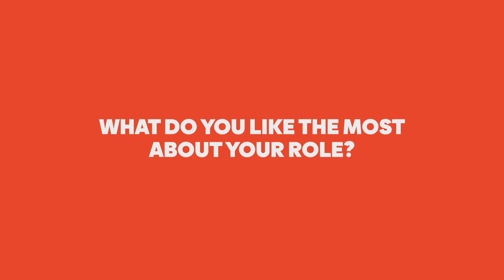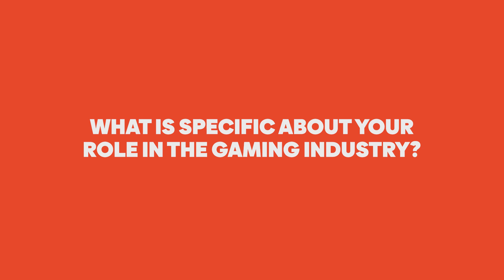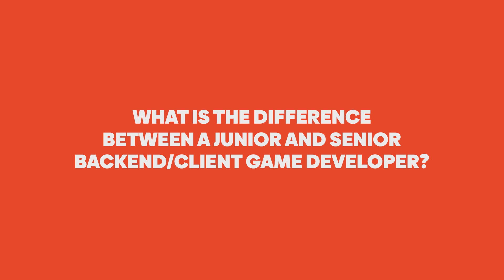Backend Game Dev/ Client Game Dev - Is This the Same?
Performance, multiple platforms, scalability, 3D, math & physics, algorithms.

Client or Backend Game Developer?
Hint: Together, they bring our games to life!

After different roles over 10 years at Nordeus, Nevena Čumić, Lead Client Game Developer, and Igor Erić, Lead Backend Game Developer, are on a mission to create engaging experiences for our players! 📱

How are their roles different in the gaming industry? What kind of problems do they solve?

Find out in the latest episode of our Is This the Same series. ✨

00:00 - Intro
00:10 - What is your role at Nordeus?
00:42 - What has your journey at Nordeus been like?
01:44 - How are Backend and Client Game Dev roles different?
02:45 - What do you like the most about your role?
03:30 - How do Backend and Client Game Developers work together?
03:58 - What is specific about your role in the gaming industry?
04:51 - What kind of challenges do you solve?
05:27 - What is the difference between a Junior and Senior Backend/Client Game Dev?
06:00 - Any advice for the future candidates?

Our video series “Is this the same”  highlights differences in similar roles in gaming and at Nordeus. Press play and enjoy!